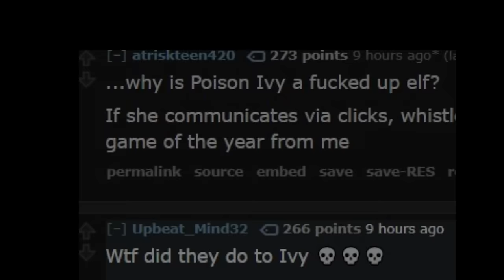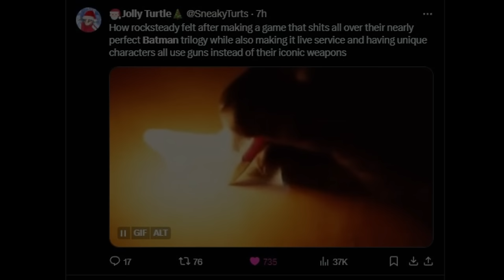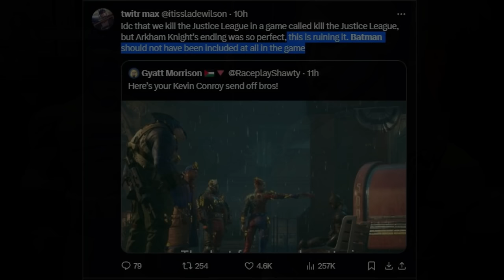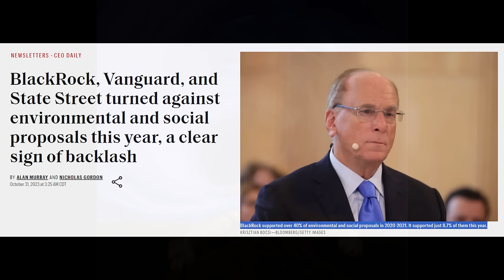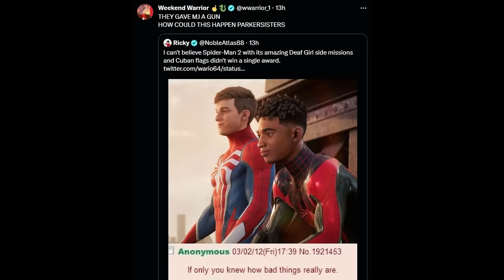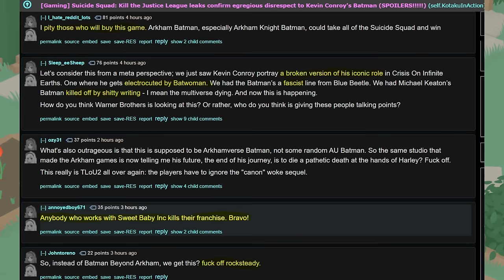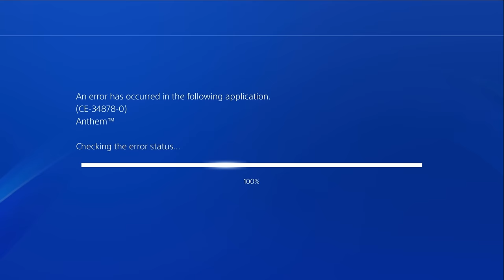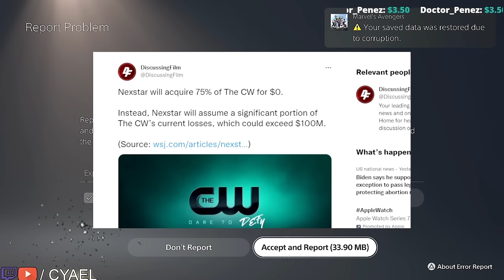Suicide Squad Game Leaks Reaction. How The Rocksteady Died.